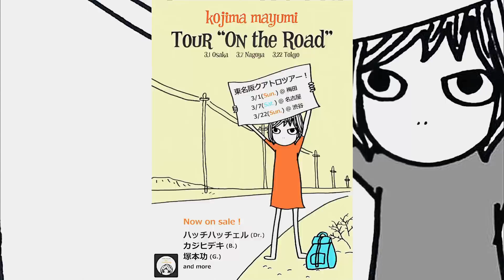小島麻由美（Kojima Mayumi）’On the Road Tour’【Trailer】​​PART2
BGM「テキサスの黄色い花」
アルバム『路上（On The Road）』収録
’On the Road Tour’【Trailer】PART2

’On the Road Tour’

2015年3月1日（日）
小島麻由美ツアー『On the Road』大阪公演／梅田クラブクアトロ
OPEN 17:15／START 18:00
メンバー：　ハッチ (Dr.)、カジヒデキ (B.)、塚本功 (G.)、上野まこと (Sax)、レモン (Cho.)
清水音泉 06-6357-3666（平日12:00～17:00）

2015年3月7日（土）
小島麻由美ツアー『On the Road』名古屋公演／名古屋クラブクアトロ
OPEN 17:45／START 18:30

2015年3月22日（日）
小島麻由美ツアー『On the Road』東京公演／渋谷クラブクアトロ
OPEN 17:45／START 18:30
ホットスタッフ・プロモーション 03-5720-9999（平日12:00～18:00）

小島麻由美『路上』
DDCB-12073 / 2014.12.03 on sale / 2,593Yen + Tax / Released by AWDR/LR2
[収録曲]
01. モビー・ディック
02. テキサスの黄色い花
03. 白い猫
04. 水曜日の朝
05. 素敵なロックンロール
06. あなたはミー ・私はユー
07. メリーさんの羊
08. 泡になった恋
09. あなたの船
10. モダン・ラヴァーズ

キャバレー（室内楽）からオン・ザ・ロード（ロックン・ロール）へ。「砂ぼこりを巻き­­上げ」新たなイメージの荒野へと爆走を始めたガールポップのフロンティア、小島麻由­美­の脳内珍道中『路上』。前作『ブルー・ロンド』から４年10ヶ月ぶ­り。9枚目の­オリ­ジナル・フルアルバム全10曲がいよいよ登場です！

八馬義弘（ドラムス）
加地秀基（ベース）
塚本功（ギター）
Dr.KyOn（キーボード）
ASA-CHANG（パーカッション）
国吉静­治（リコーダー）
四家卯大（チェロ）
上野まこと（サックス）

■小島麻由美（Kojima Mayumi）
　「テキサスの黄色い花（The Yellow Flowers of Texas）」

　「モビー・ディック（Moby Dick）」

　「泡になった恋（Awa-Ni Natta Koi）」

■小島麻由美（こじままゆみ）
東京都出身。「古き良き時代」の音楽を愛するガールポップ・シンガー/ソングライター­­。1995年7月、シングル「結婚相談所」でデビュー。
現在（2014年11月）までにオリジナルアルバム8枚、ミニアルバム2枚、シングル­­16枚、ライブCD1枚、ベストアルバム2枚、映像DVD2タイトルを発表。ジャケ­ッ­トにも多く使用される自筆イラストがトレードマークで、1999年NHK「みんな­のう­た」への提供曲「ふうせん」で­は、三千数百枚に及ぶアニメ原画も提供。イラス­ト&a­mp;散文集『KOJI­MA MAYUMI'S PAPERBACK』もある。
映画、CMへの歌唱、曲提供多数。近年では2011年～現在放映中の『キッチン泡ハイ­­ター』CM­曲を歌唱。
海外での活動は、2001年仏盤コンピレーション参加。2001～2002年「はつ恋­­」が任天堂USAのCM曲として北南米にて1年間に渡り放映。公演は2006年JE­T­RO主催「Japan Night」(上海)、2009年『Music Terminals Festival』(台湾­・桃園)参加など。
2014年7月、4年ぶりとなるオリジナルリリースとしてミニアルバム『渚にて』、1­­2月3日にはフルアルバム『路上』をリリース。デビュー20周年となる201­5年­に­は活発なライブ、リリースを絶賛計画中。